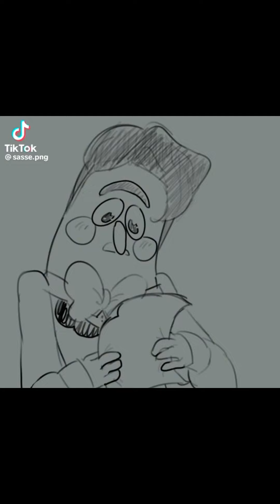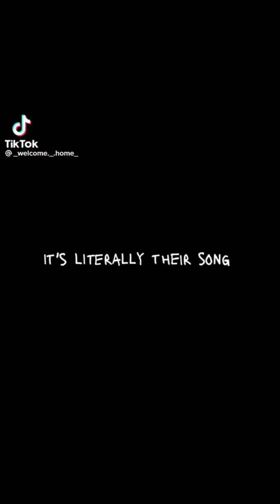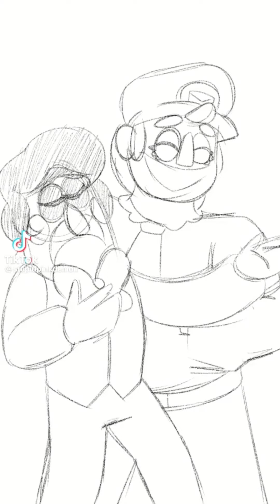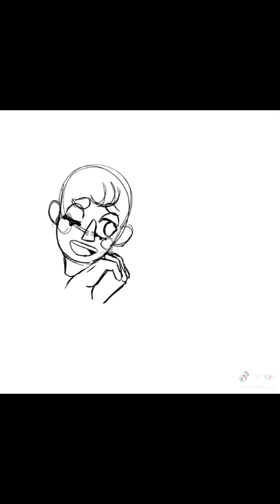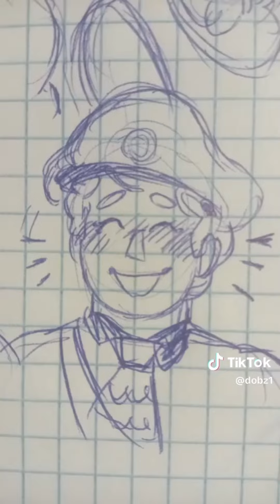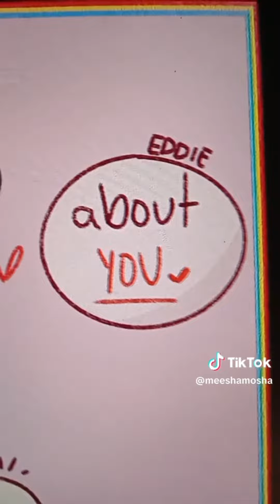Welcome Home Frank x Eddie TikToks pt.2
Hey guys, I know you’re hungry for more of this married couple, so I put together another TikTok comp for you guys, enjoy! ( •3-)